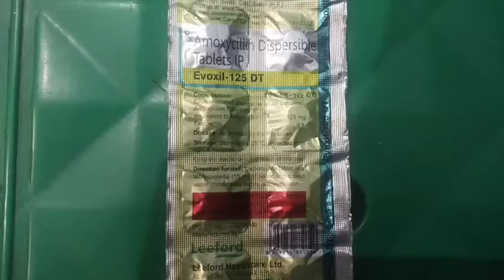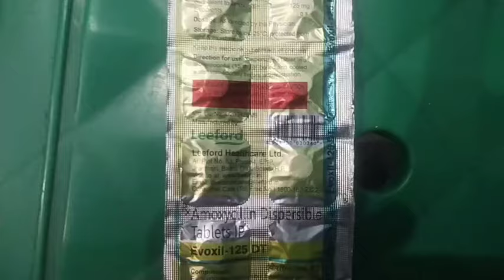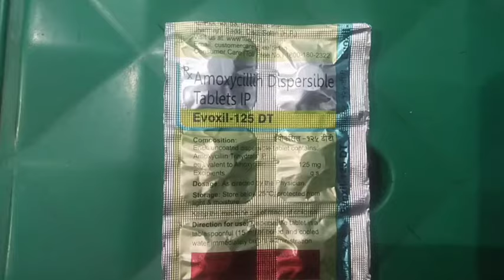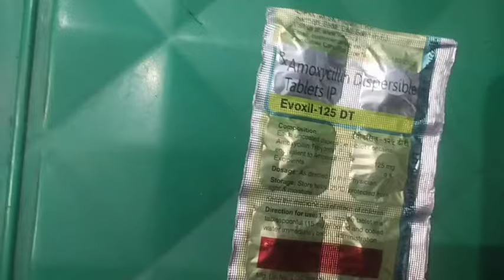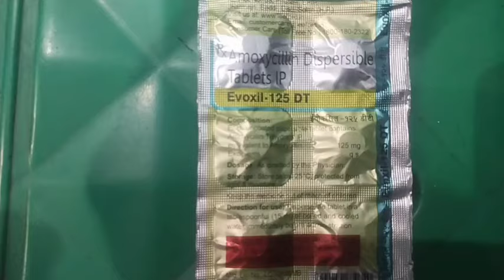Evoxil-125 DT tablets review in Hindi// Children cough cold tablet //Amoxicillin Dispersible tablets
Evoxil 125 tablets review in Hindi
evoxil 125mg use
Evoxil 125mg dose
Evoxil 125mg side effect
Evoxil-125mg